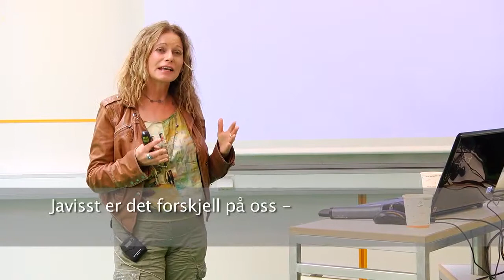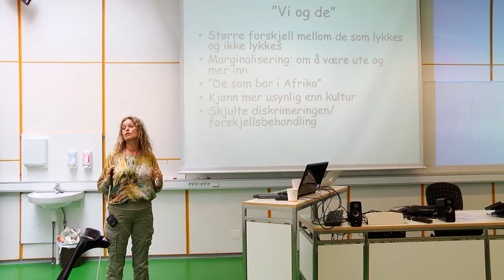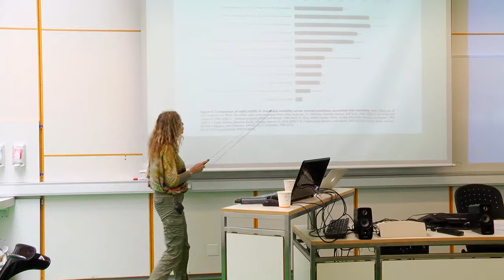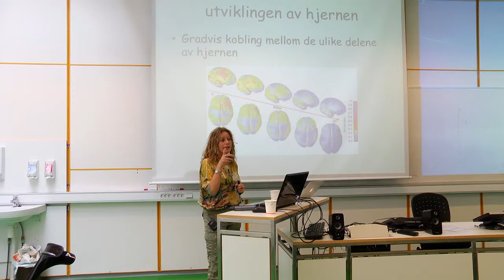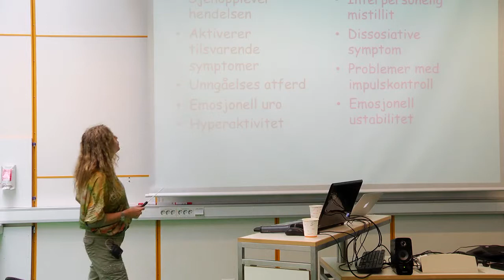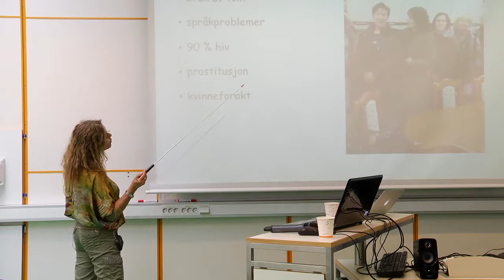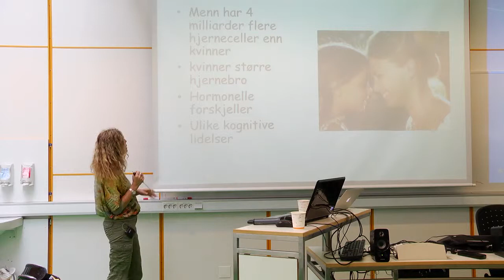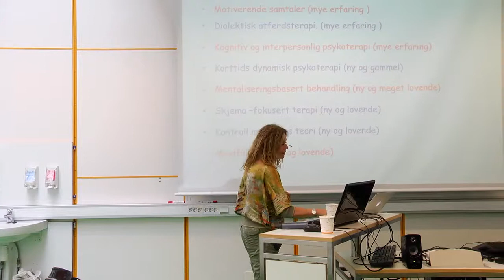Javisst er det forskjell på oss -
- om nødvendigheten av å ha et kjønnsperspektiv i den kliniske hverdagen

Kari Lossius, Bergensklinikkene